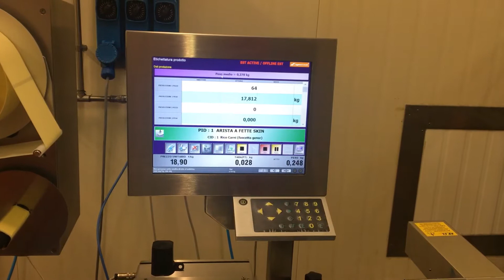Striped Linerless 500 - Sistema Specializzato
Sistema per l’etichettatura ecologica di confezioni “skin pack”, vaschette e prodotti parallelepipedi